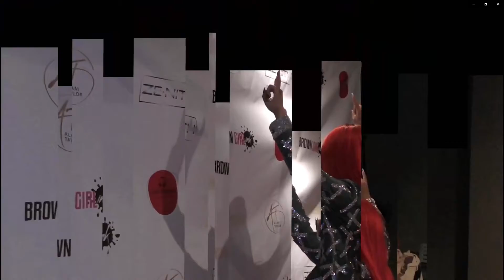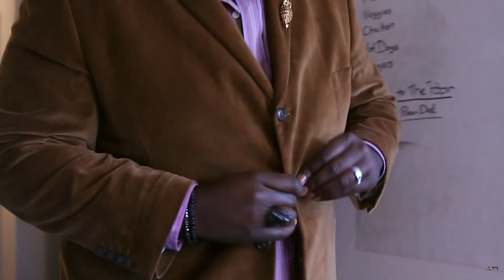Monday Night Special-The Review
A Food for the Soul Show reviewing ALL things, From Religion to Politics, we're talking about it!
Join Us Monday nights 7pm (pst)